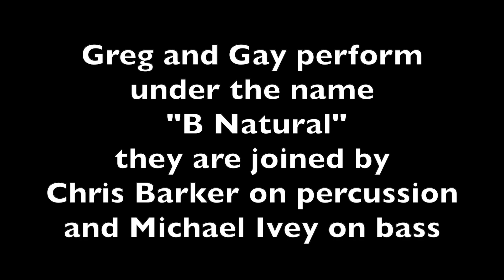Greg and Gay Dunn - October 20, 2019 - AMB Circle of Friends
Greg and Gay Dunn -- who perform under the name "B Natural" -- are lifelong musicians from very different musical backgrounds. With Greg on guitar, Gay on cello, and both contributing vocals, they have, together for over 35 years , shaped their act into a unique blend of pop, folk, classical, jazz, and standards. You'll hear all those genres combined in a generous serving of original Baba music, including songs from Greg's two original Baba musicals, along with many other original songs and a few miscellaneous hoot and hollerers that stuck to them during their journeys through the world. They are joined by good friends Chris Barker on percussion and Michael Ivey on bass.